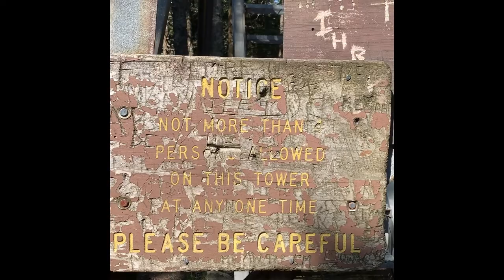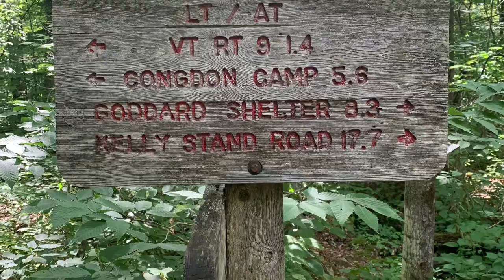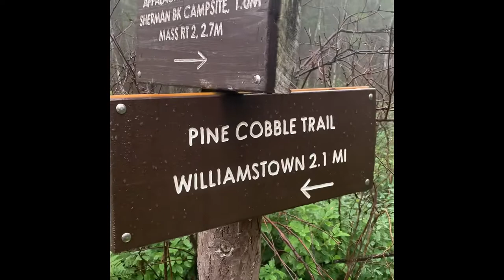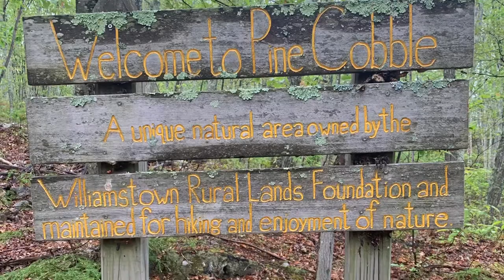Long Trail Southbound: Kid Gore to Pine Cobble Trailhead (the end)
In this video I walk the final miles of my 273 mile journey on The Long Trail in  Vermont.  I meet a hiker some folks may recognize, Craig (Hawk) Mains and I walk with another southbounder for the first time this summer.  My friend Bookworm meets me in the woods and we ride back to my car in his Corvette.  This section started at kid Gore shelter and ends at the Southern Terminus.  The pine cobble trail is a pleasant bonus.